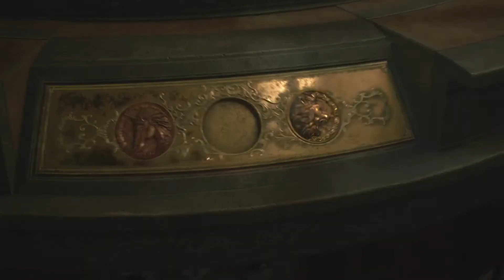2- Meeting Leon, Sherry, William and a weirdo. RESIDENT EVIL 2 Claire A